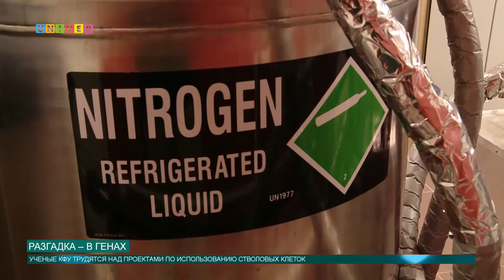Разгадка – в генах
Лечение серьёзных патологий при помощи методики стволовых клеток становится всё популярнее. Нам удалось выяснить, зачем Ксения Собчак сохранила стволовые клетки своего ребенка и в чем разница между Анджелиной Джоли и жительницами Татарстана.